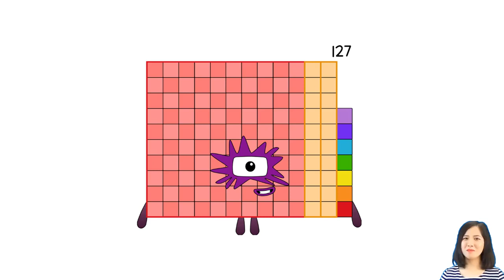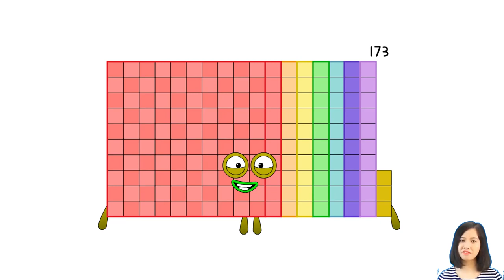Numberblocks Band - Numberblocks Season 5- Learn to Count Big Number Song Part 01